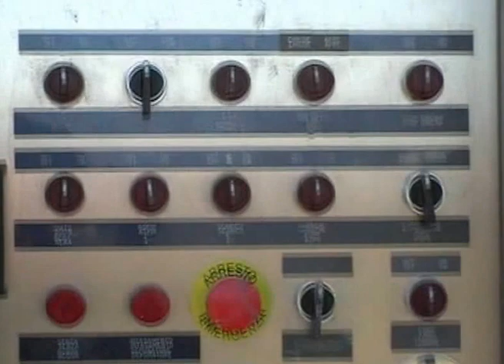VENDRAME combinata su Iveco 3 assi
Combinata Vendrame per spurgo pozzi neri allestita su telaio Iveco 3 assi, con pompa da travaso e barra lavastrade.
Combined equipment (sewer + high pressure cleaner) manufactured by Vendrame and installed on 3-axles truck Iveco, with street washing system.